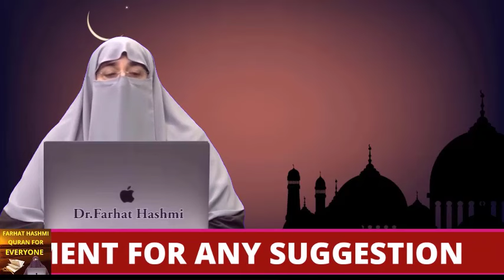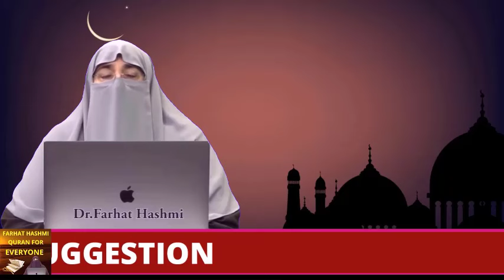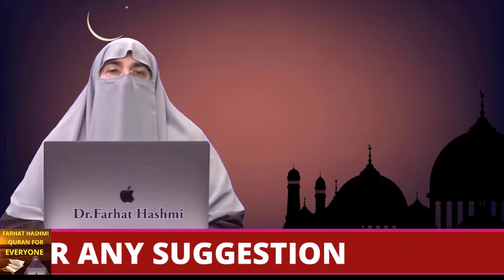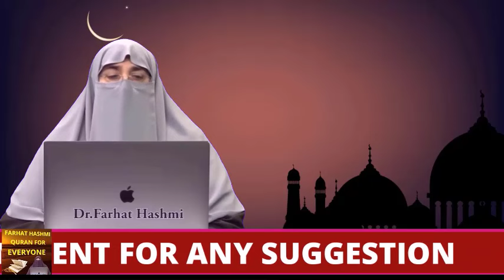Farhat Hashmi Ki Mother Ki Death Kaise Hoi By Farhat Hashmi